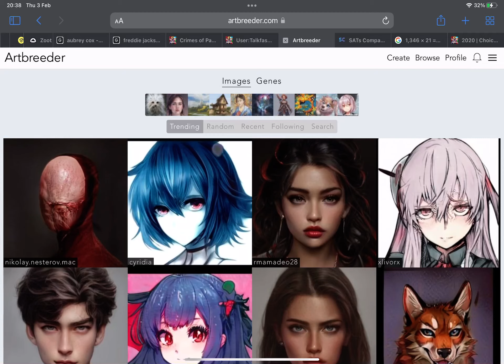Turning a non face portrait into a face portrait on artbreeder